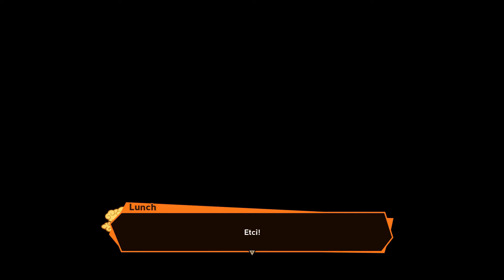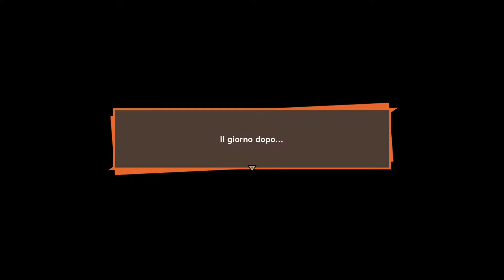🔴CI SI ALLENA PER IL TORNEO TENKAICHI!🔴 DRAGON BALL Z KAKAROT - Gameplay ITA HD - PARTE 30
In Dragon Ball Z Kakarot, tra una missione e l'altra, ci si allena per il grande torneo...e ci sarà anche Goku!